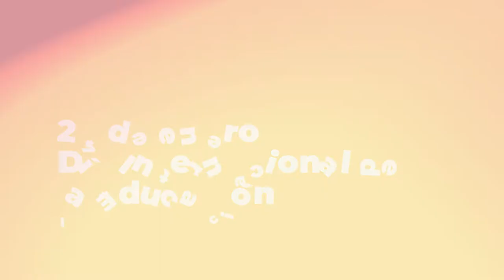Cooperación en educación, un camino transformador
La Cooperación Española, en su Estrategia de Respuesta Conjunta a la Crisis del COVID-19, prioriza la protección y recuperación de los derechos de los más vulnerables, entre ellos los de los niños, las niñas y adolescentes, quienes han visto mermado su derecho a la educación, en especial los menores refugiados y desplazados, los que tienen alguna discapacidad y los que viven en contextos de crisis humanitaria.

La educación sigue siendo el principal mecanismo de igualación y ascenso social. Como señaló el secretario general de Naciones Unidas en su Informe de Políticas de agosto de 2020, "la educación no solo es un derecho humano fundamental, sino un derecho habilitante con repercusiones directas en el ejercicio de todos los demás derechos humanos".

Por tanto, constituye la herramienta más poderosa para combatir las desigualdades. Como bien común global, supone un impulso decisivo para avanzar en los objetivos de desarrollo sostenible (ODS) y sumar su efecto multiplicador a la salud, la nutrición y el desarrollo económico.

Como consecuencia de la covid-19, alrededor de 1.600 millones de niñas y niños tuvieron en 2020 que abandonar las aulas para recluirse en sus casas. Algunos aún no han retomado sus clases presenciales. Otros no han podido retornar a ningún tipo de enseñanza, ni presencial ni virtual. Según UNICEF, alrededor de 5,9 millones de estudiantes en Asia, 5,3 millones en África y 3,1 millones en América Latina no volverán a estudiar.